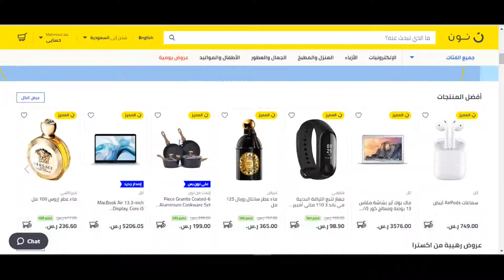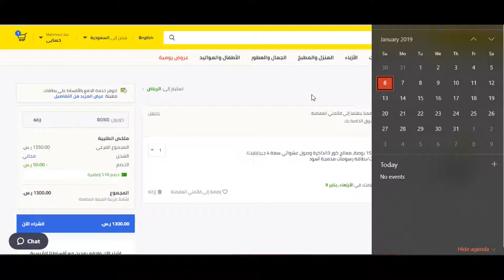كوبون خصم نون دوت كوم السعودية 2022 - استخدم الكود (Bmw3) عند الدفع + الشرح بالفيديو